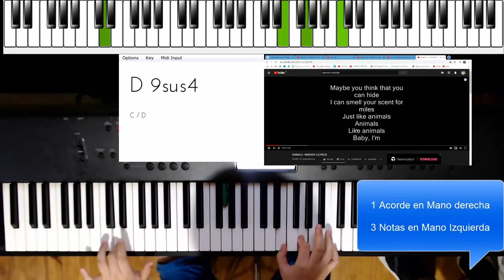Clase de Piano con mi Hijo Lautaro de 11 años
Aprovechando la cuarentena le doy la segunda clase de 1 hora a mi hijo Lautaro, tocamos un par de temas de menor a mayor dificultad.